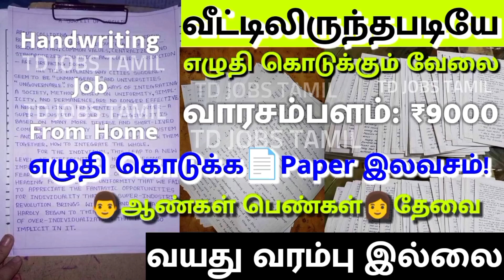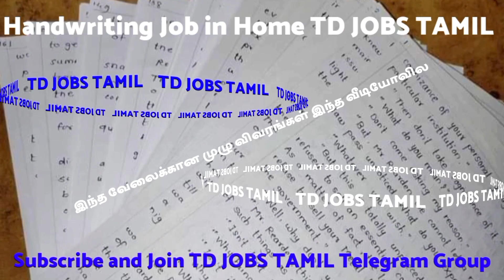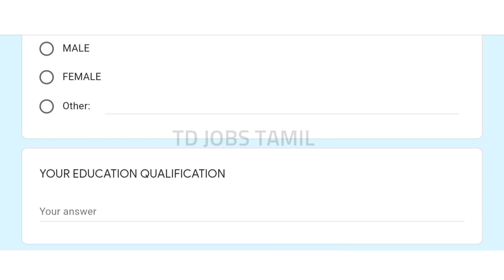வீட்டிலிருந்தபடியே எழுதி கொடுக்கும் வேலை📄Paper இலவசம்|Weekly Paid Handwriting Jobs At Home in Tamil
Tamilnadu Handwriting Jobs At Home 2022

New Handwriting Job From Home in Tamil

Handwriting Job Without Investment in Tamil

Handwritting Jobs At Home in Tamil 2022

tamilnadu handwriting jobs 2022
home based handwriting jobs 2022
home handwriting jobs in tamil

இந்த வேலையை பற்றிய முழு விவரங்கள் மற்றும் எப்படி விண்ணப்பித்து வேலையில் சேரலாம் என்று வீடியோவில் சொல்லப்பட்டுள்ளது வீடியோவை முழுவதும் பார்த்து புரிந்துகொண்டு தகுதியும் விருப்பவும் உள்ளவர்கள் இந்த வேலைக்கு விண்ணப்பிக்கலாம்👇

handwriting jobs at home in tamil
handwriting work from home in tamil
veetilirunthu ezhuthum velai
veetilirunthu ezhuthi kodukum velai
veetilirunthu handwriting job 2022
handwriting job from home in tamil 2022